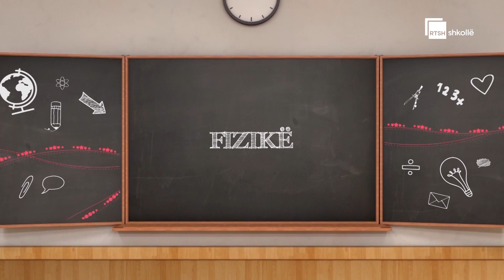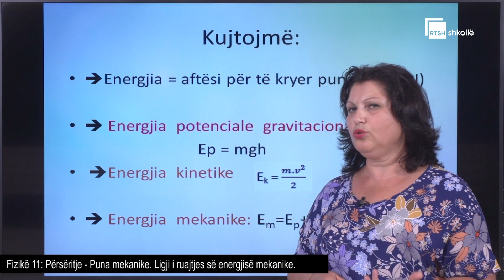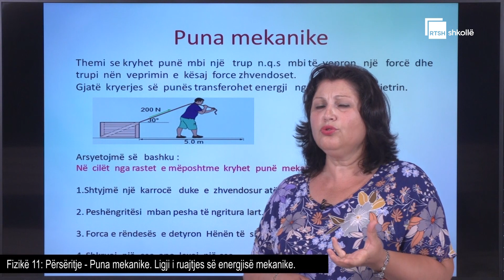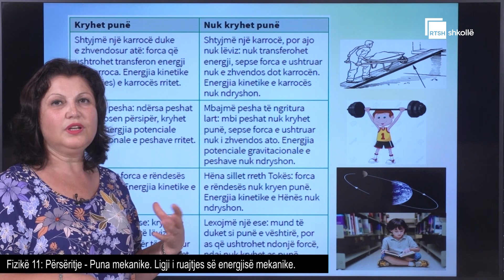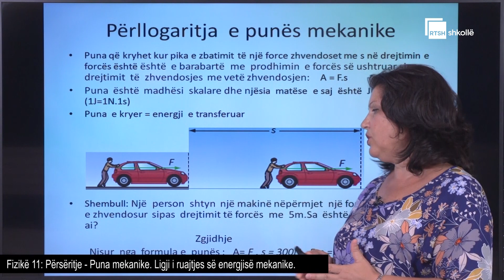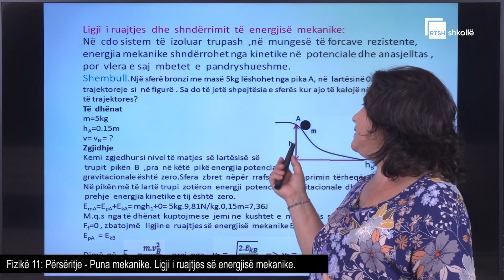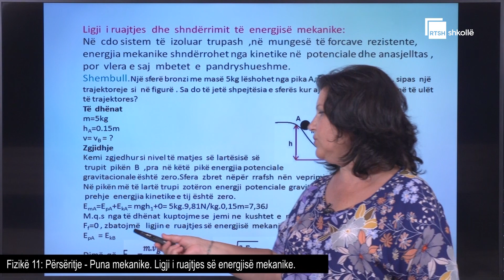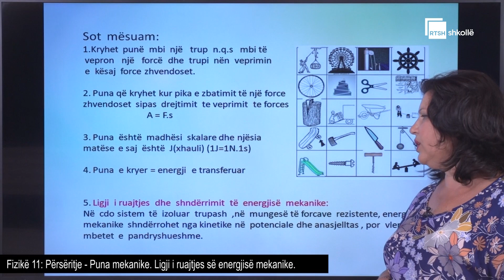Përsëritje - Puna mekanike, ligji i ruajtjes së energjisë mekanike